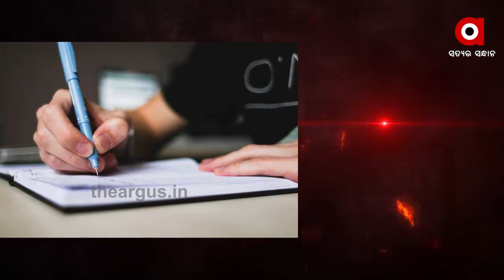ଭାଗ୍ୟ ଭାବିଷ୍ୟତ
ସୋମବାରରୁ ଶୁକ୍ରବାର ସକାଳ 7.30ରେ...
ArgusNews Odisha BhagyabhabisyataWatch all the current, latest and breaking news only on "TheArgus.in" LIVE TV. The one-stop destination for LIVE news on politics, entertainment, sports, gadgets, and business.